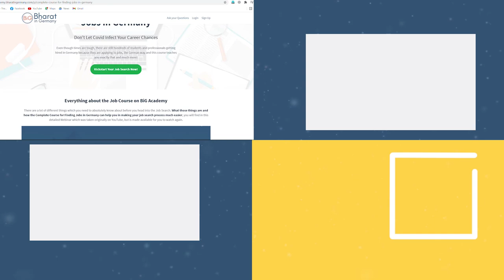Doing Ph.D. at LMU Munich